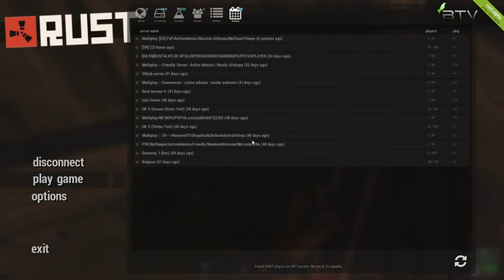Rust Oynuyoruz - Türkçe Gameplay - Bölüm 2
İyi seyirler,yorumlarınızı bekliyorum.